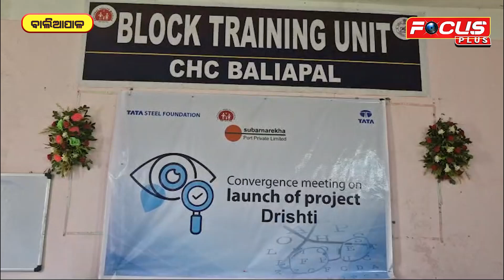ଶୁଭାରମ୍ଭ ହେଲା ଚକ୍ଷୁ ଚିକିତ୍ସା କେନ୍ଦ୍ର